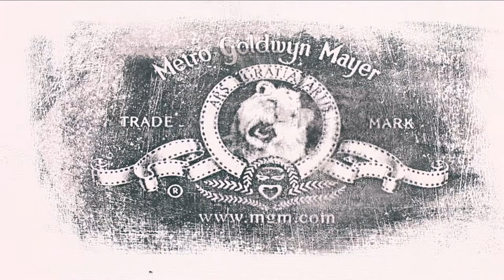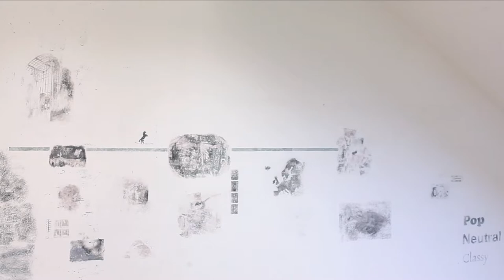The Wall that Sucks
This was a group project we did in our Masters year (2012) at the Hochschule fur Grafik und Buchkunst in Leipzig, Germany

The technique was Acetone transfer of black&white images on a white wall.